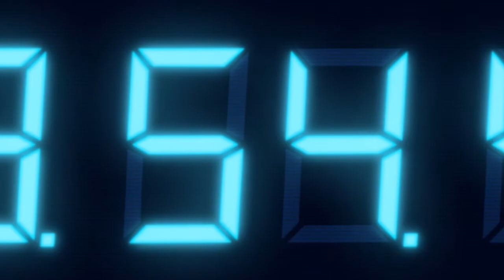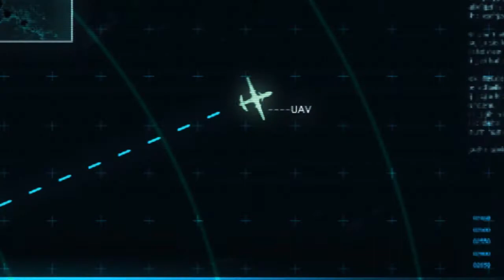Resident Evil: Revelations - Playthrough #13 (Normal Mode)(Episode 7 - 2/2)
The game is fine, not much improve from the 3DS version, only graphics, the game-play is "ok" we got used to the free movement of RE6 now so going backward hurt a little, its more like RE5 for that one buuuuut still fine game for fans and who didn't play the 3DS version like myself.

Starting on Normal strangely enough, been trying Infernal Mode on the first hour and its close to impossible on the first playthrough but I'm not a pro of the dodge yet so maybe thats why, anyways Normal mode to start with and we will do Infernal after !

Editor: Capcom
Developer: Capcom
Type: Survival-Horror
Multi: 1-2 Players
PS3, Xbox360, WiiU, PC

The game is set between Resident Evil 4 and Resident Evil 5. It depicts the events shortly after the establishment of the Bioterrorism Security Assessment Alliance (BSAA), a counter-terrorism group introduced in Resident Evil 5. The story revolves around BSAA co-founders Jill Valentine and Chris Redfield, the protagonists of the first Resident Evil. During the game's events, Jill and Parker Luciani are sent to search for Chris Redfield and Jessica Sherawat on the SS Queen Zenobia, that serves as the game's setting. The game's story includes a flashback, which revolves around the "floating city" of Terragrigia (Italian for "Grey Earth") one year prior to the game's events, when the Federal Bioterrorism Commission (FBC) sent agents -- including Parker and Jessica -- to keep the situation under control after the bioterrorist organization "Il Veltro" launched an attack on the city using bio-organic weapons (BOW) in opposition to Terragrigia's solar energy development.

In 2005, BSAA head Clive R. O'Brian sends out Jill Valentine and her new partner, Parker Luciani, to search for Chris Redfield and his new partner, Jessica Sherawat. They have reportedly gone missing and lost contact with HQ during their mission to investigate Veltro's possible reappearance. Jill and Parker are sent to search for them at their last known location, the cruise ship SS Queen Zenobia. During their search, they encounter several B.O.W.s on the ship infected with the T-Abyss virus, a marine virus derived from the deadly T-Virus. They finally enter a room where they believe Chris is being held, realizing too late that it was all a trap. Chris and Jessica, meanwhile, find a base of operations for Veltro; the Valkoinen Mökki airstrip in the mountains. Being informed by O'Brian that Jill and Parker are missing in the Mediterranean, they are redeployed to investigate their whereabouts. Awakening in separate locked rooms aboard the Zenobia, Jill and Parker manage to escape and regroup. They later encounter FBC agent Raymond Vester, whose life Parker had saved during the Terragrigia Panic. They also witness a video transmission of a masked man claiming to be part of Veltro who threatens to infect approximately one fifth of the Earth's oceans with the T-Abyss, which was created in retaliation to the FBC for their involvement in the destruction of Veltro's forces on Terragrigia.